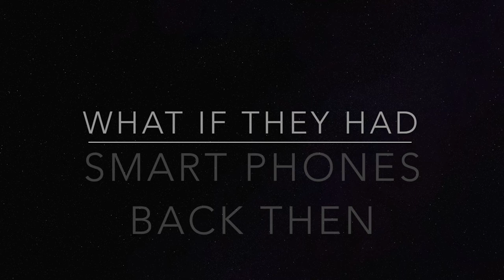What If They Had Smartphones Back Then [Remake]